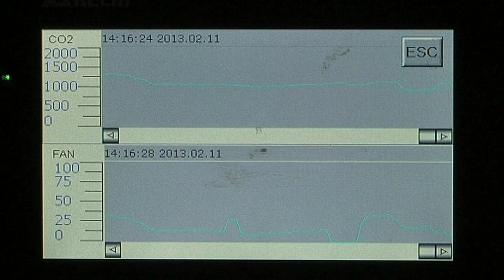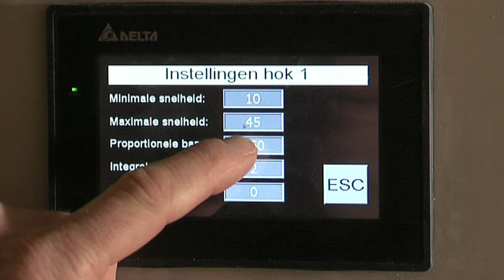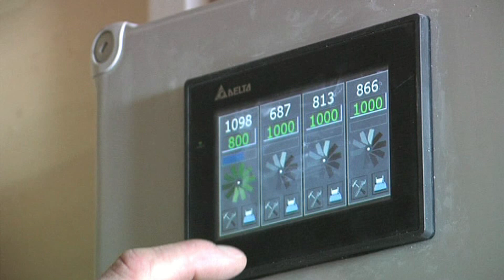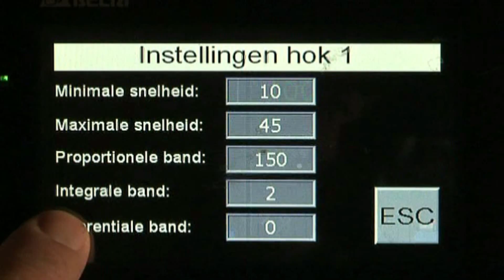Pigeons Climate Control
Foeke Hoekstra's Pigeon Climate Control is één van de meest revolutionaire systemen van de laatste jaren. Een goed hokklimaat is immers voorwaarde nummer 1 om te kunnen slagen in de duivensport. VSB Videoproducties i.s.m. PigeonPixels maakte hierover deze bedrijfsvideo. Mocht u ook interesse hebben in een bedrijfsvideo, neem dan contact met ons op. 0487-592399